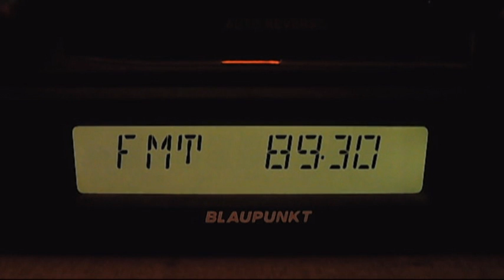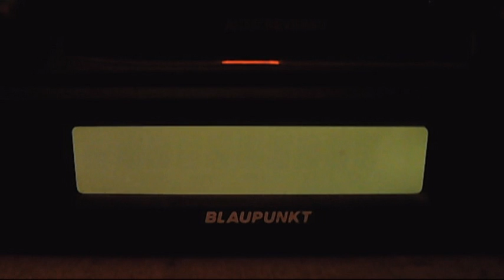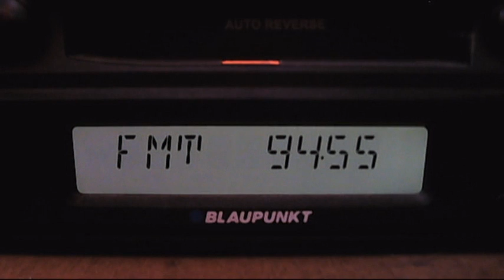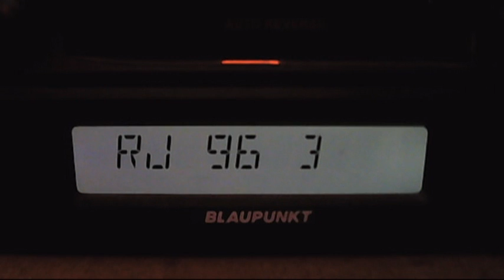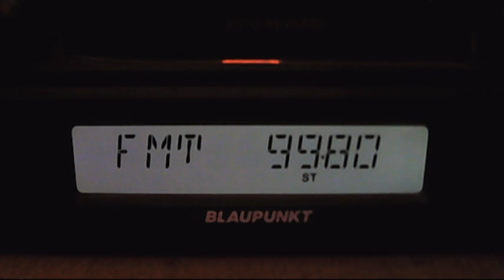fm dx arabic sporadic-e 09:15